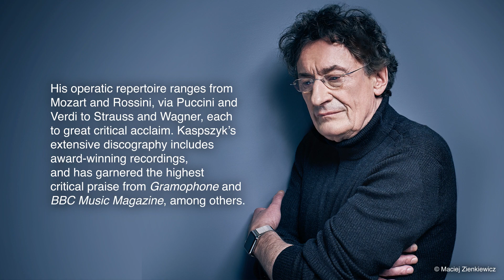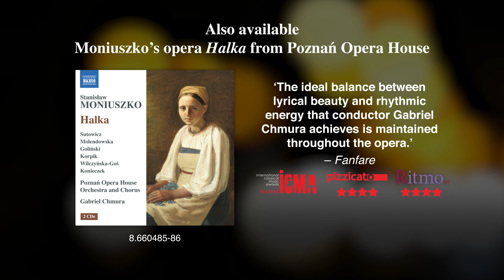Moniuszko’s final completed opera ‘Paria’ – Poznań Opera House, Jacek Kaspszyk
Stanisław Moniuszko’s music is filled with patriotic character and songful lyricism, and of his numerous operas he is perhaps best remembered for Halka (8.660485–86) and The Haunted Manor (8.111391–92). With his reputation as ‘the father of Polish national opera’ firmly established, Paria was his final completed opera. The tragic narrative tells of the pariah Idamor, who becomes the heroic leader of an army and goes against Indian social norms in choosing Neala, the daughter of High Priest Akebar, as his bride. Although Paria was misunderstood by critics at its premiere, the moving themes of exclusion and the power of social rules now make it an opera for our times.